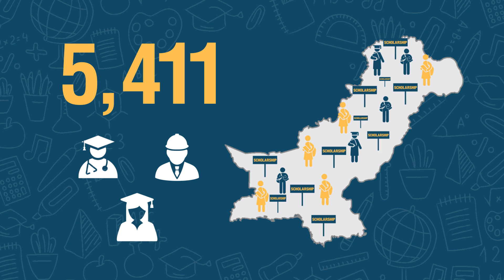Support Higher Education in Pakistan: Transform Lives with Alkhidmat Academic Scholarship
𝐒𝐮𝐩𝐩𝐨𝐫𝐭 𝐇𝐢𝐠𝐡𝐞𝐫 𝐄𝐝𝐮𝐜𝐚𝐭𝐢𝐨𝐧 𝐃𝐫𝐞𝐚𝐦𝐬 𝐢𝐧 𝐏𝐚𝐤𝐢𝐬𝐭𝐚𝐧 𝐰𝐢𝐭𝐡 𝐀𝐥𝐤𝐡𝐢𝐝𝐦𝐚𝐭 𝐀𝐜𝐚𝐝𝐞𝐦𝐢𝐜 𝐒𝐜𝐡𝐨𝐥𝐚𝐫𝐬𝐡𝐢𝐩

Financial crises prevent millions of students from achieving their higher education dreams. The Alkhidmat Academic Scholarship aims to bridge this gap by providing monthly stipends for students in graduation, engineering, and medicine. So far, the scholarship has distributed 530 million rupees, supporting 5,411 aspiring doctors, engineers, and professionals across Pakistan, including Azad Kashmir and Gilgit-Baltistan.
With just 9,000 rupees a month, you can support a talented student and change their future. Contribute today to help advance higher education in Pakistan.